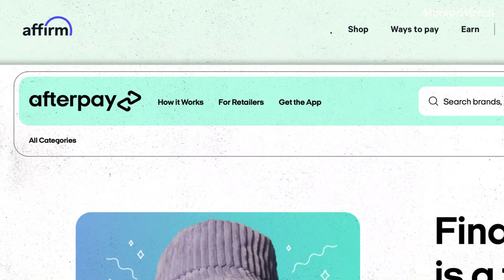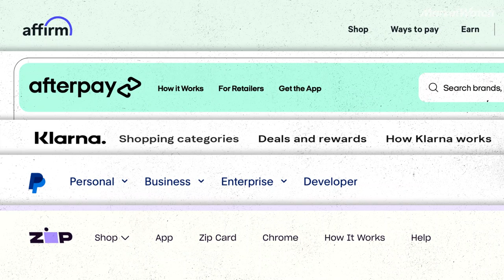Does buy-now-pay-later pay off? | Best New Ideas in Money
It's the latest evolution in the installment payment plan. But amid economic turmoil, what should consumers consider about this non-credit-card financing method?